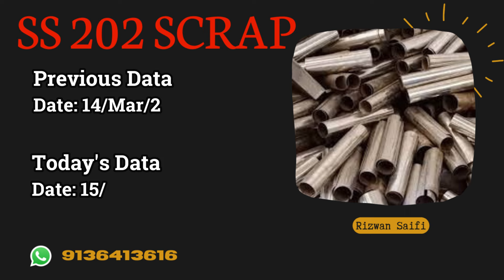कॉपर ने आज के स्क्रैप बाज़ार में छुई ऊंचाई | by Rizwan Saifi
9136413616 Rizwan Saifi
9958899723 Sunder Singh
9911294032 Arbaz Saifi